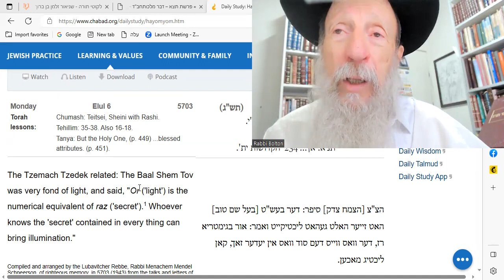HaYom Yom: Mystery is Light!